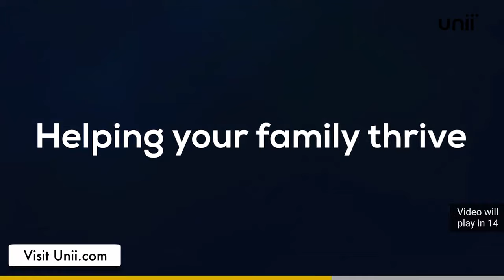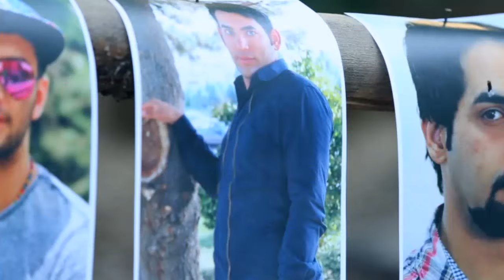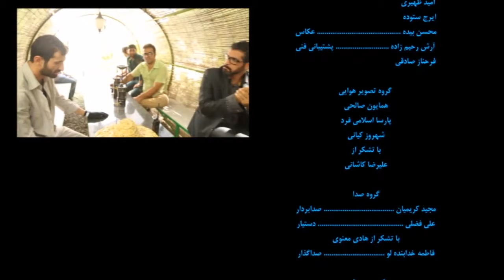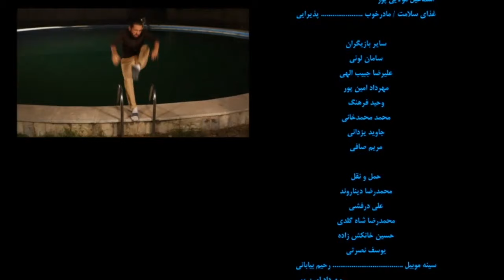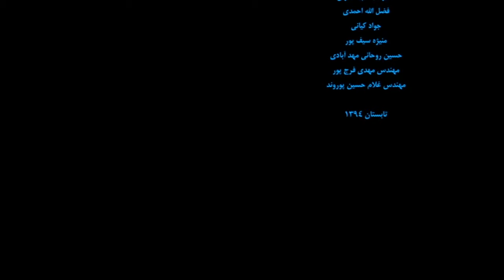► Iranian Film The Blue Line | فیلم ایرانی خط آبی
💯داستان فیلم: خط آبی داستان فیلم درباره دختری است که به دلیل قضاوت اشتباه یک قاضی، در صدد انتقام از پسر او بر می‌آید و در این مسیر اتفاقاتی روی می‌دهد.

🎭بازیگران: رضا رویگری, نفیسه روشن, کامران تفتی, محسن افشانی, ایمان صفا

🅰️Actors: Reza Rooygari, Nafiseh Roshan, Kamran Tafti, Mohsen Afshani, Iman Safa

📽Synopsis: A girl decides to take revenge on a judge for his unjust order by killing his son but other things get in the way...